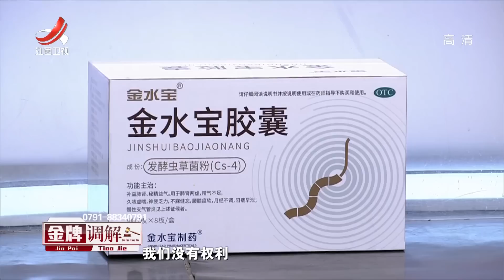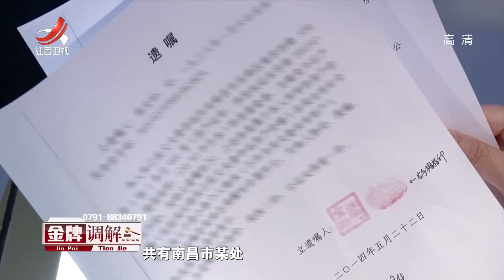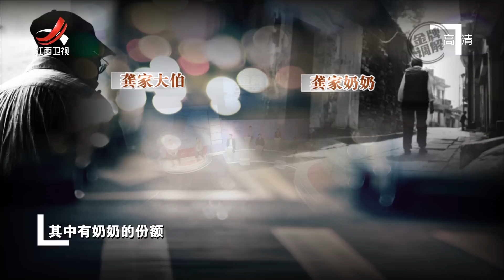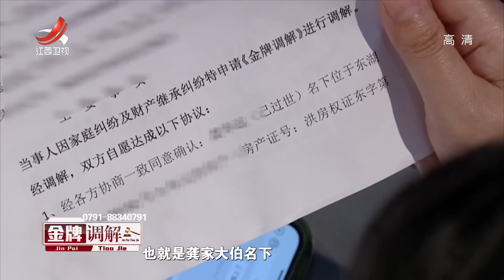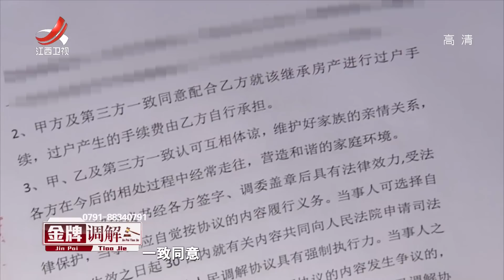《金牌调解》三姐弟遗产之争各怀心思 解决纷争良好家风不可丢 20221021